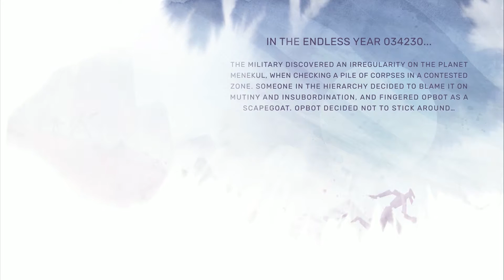Endless Zone, there was an attempt